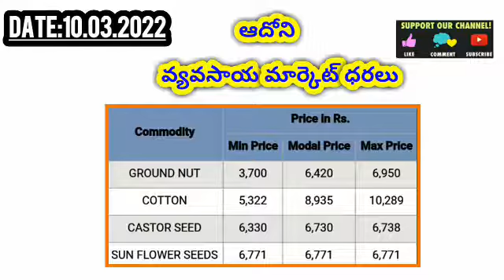తేదీ 10.03.2022 తాజా వ్యవసాయ మార్కెట్ ధరలు ll పత్తి వేరుశనగ మిర్చి ధరలు ll ఆదోని కర్నూలు గుంటూరు ll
Hi friends,

తేదీ 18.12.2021 తాజా వ్యవసాయ మార్కెట్ ధరలు ll పత్తి వేరుశనగ మిర్చి ధరలు ll ఆదోని కర్నూలు గుంటూరు ll